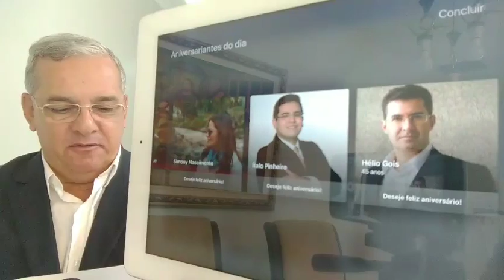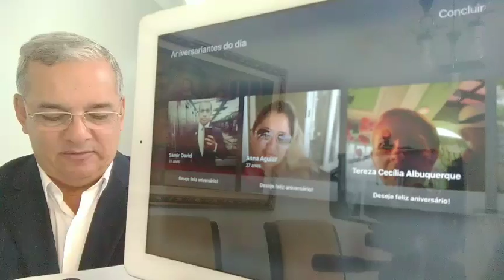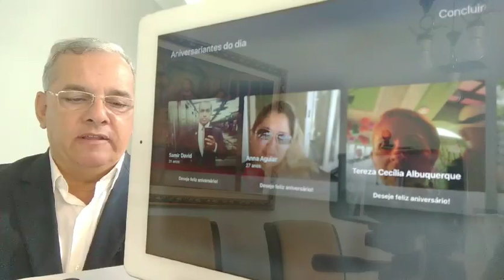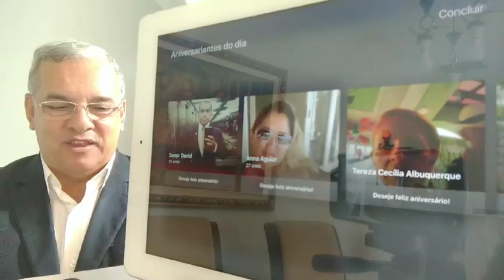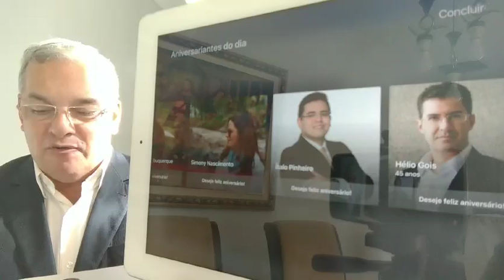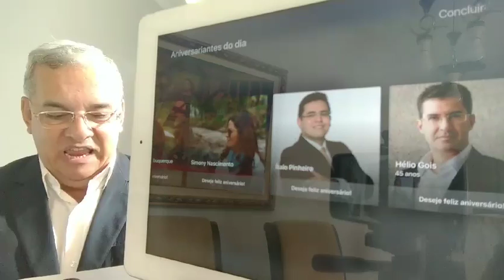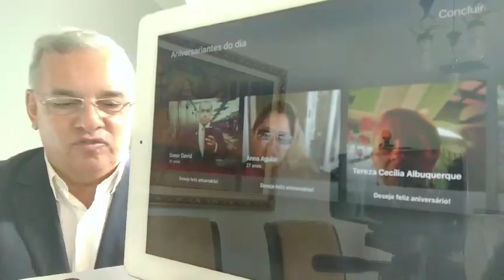Aos Aniversariantes de 30 de Maio, com homenagem póstuma ao advogado, Dr. Juarez Correia Barbosa.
Aos Aniversariantes de 30 de Maio. By Luiz Antonio Lima.